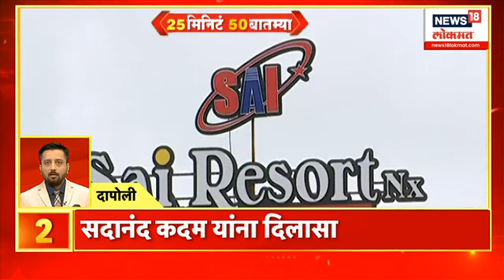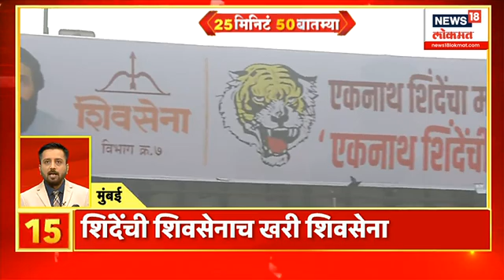25 मिनिटं 50 बातम्या : आव्हाडांच्या अडचणीत वाढ | Jitendra Awhad | Ram Mandir | Ayodhya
25 मिनिटं 50 बातम्या : आव्हाडांच्या अडचणीत वाढ | Jitendra Awhad | Ram Mandir | Ayodhya